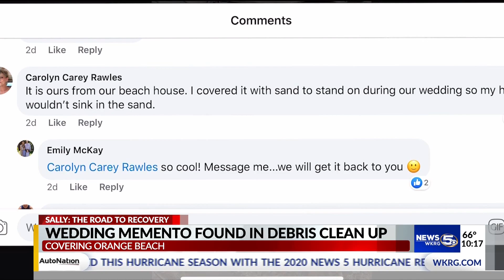Signs of Sally: Wedding message left behind in Orange Beach, found in Sally debris